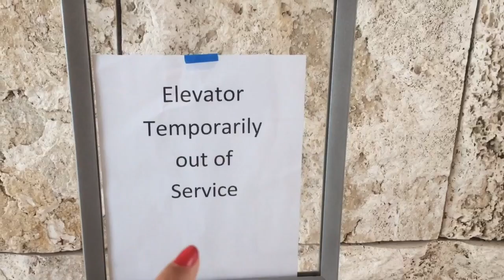I GOT BACKSTAGE PASSES??!! | Børns Concert Vlog